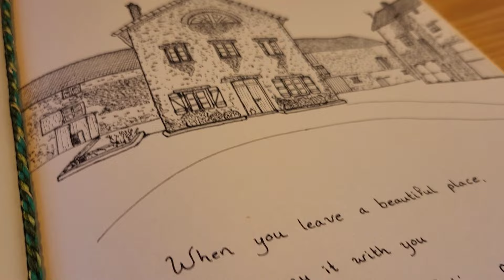NOT A NORMAL FAMILY HOLIDAY IN FRANCE - Holenderska Polka magiczny tydzień z rodziną we Francji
A family holiday in France. At Gites de la fabrique in Coussac-Bonneval. A place where you can slow down, be surrounded by nature, relax, play and enjoy. Where you will be inspired to live life differently. To not be rushed, but to wait and truly listen, look, live. To think without limits. To believe in your own dreams. To feel the love consciously. To share it with the people close to you. And to wonder and explore. Together.

Rodzinne wakacje we Francji. W Gites de la fabrique w Coussac-Bonneval. Miejsce, w którym można zwolnić, być otoczonym przez naturę, zrelaksować się, bawić i cieszyć. Gdzie zostaniesz zainspirowany do życia w inny sposób. Aby się nie spieszyć, ale czekać i naprawdę słuchać, patrzeć, żyć. Do myślenia bez ograniczeń. Wierzyć we własne marzenia. Do świadomego odczuwania miłości. Do dzielenia się nią z bliskimi. I zastanawiać się i odkrywać. Razem.